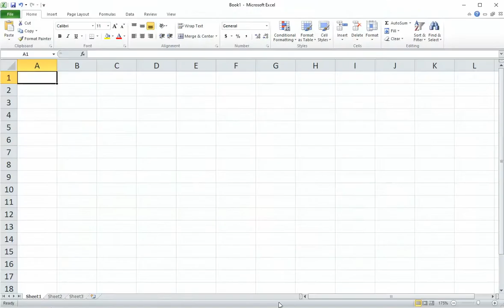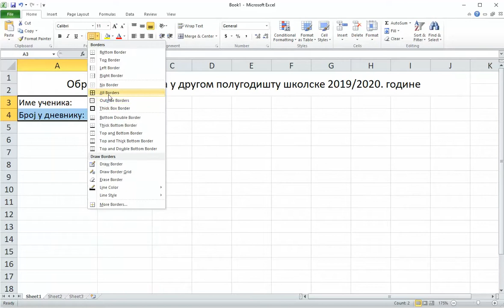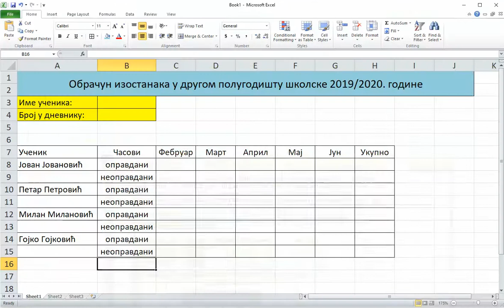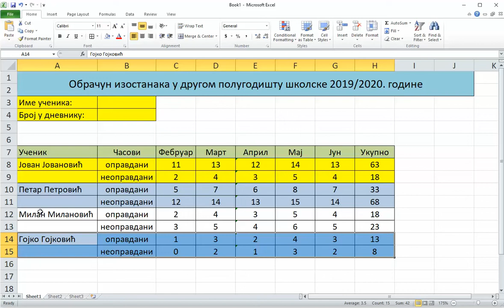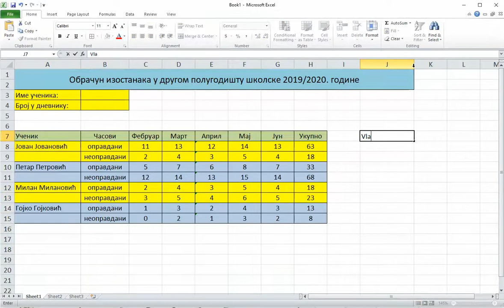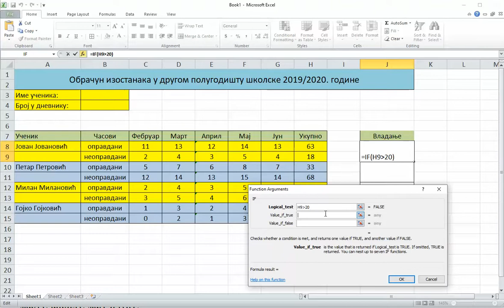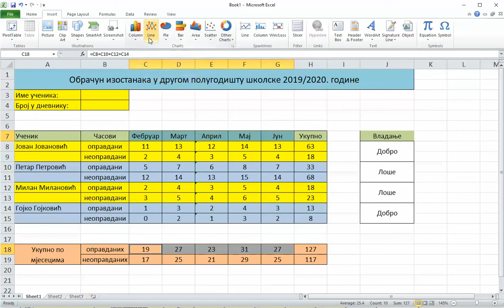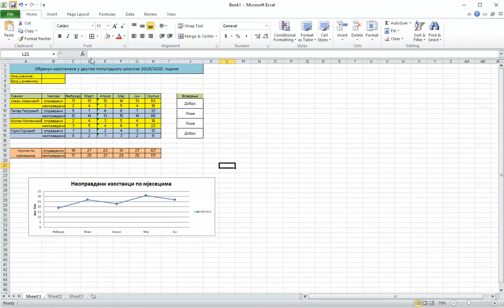Vjezba 7 iz Excela